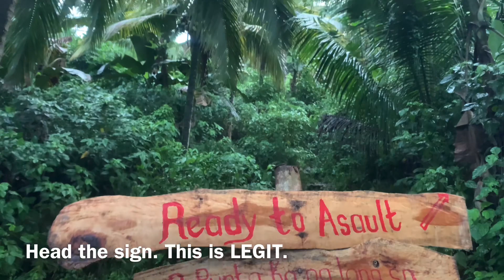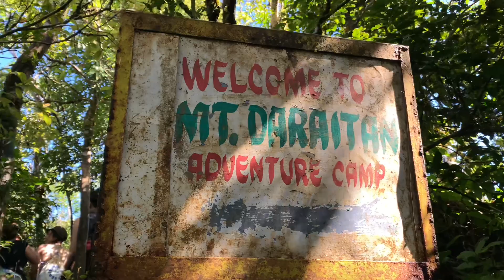Mt Daraitan : Minor Hike Turned into Major Climb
1:09 Mt Daraitan Asault
3:44 Camp One
6:33 Summit
8:05 Heart Peak
11:39 Tinipak River

Major jumpoff: Brgy. Daraitan (Village Centre), Tanay

LLA: 14°36'48.5"'N 121°26'19.5"' E, 739 MASL
(+600)

Hours to summit: 2.5-4 hours
Specs: Minor climb, Difficulty 4/9, Trail class 1-3

Local Guides: Delo and Arnold

Minor climb na naging major climb kase nga madulas ang trail at naulan nung umaga. Pero uminit naman nung bandang 9am at nagkaroon ng clearing.

The view was worth it. Sobrang ganda sa summit.

Mahirap pababa kase sobrang dulas, masakit sa tuhod .

☺️🥰Maraming salamat sa aming guide na sina Sir Delo at Sir Arnold. Mabuhay kayo!

Takeaways:
🍃 Bring raincoat/poncho - the weather is unpredictable
🍃 Gloves is a must
🍃 Hiking shoes is a must too, but if you prefer hiking sandals like I do, you should wear socks (good thing there are Ates and Kuyas selling socks/gloves at jumpoff)
🍃 Madudulas ka talaga, wag magmadali, take one step at a time
🍃 Rest if you must, pero kung kelangan mag quit okay lang din
🍃 Enjoy the view and take it all in